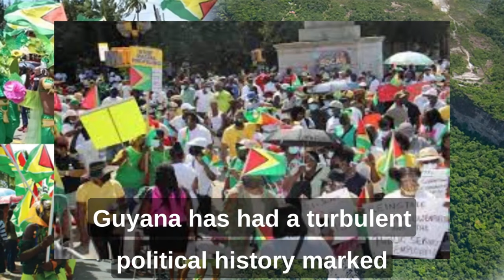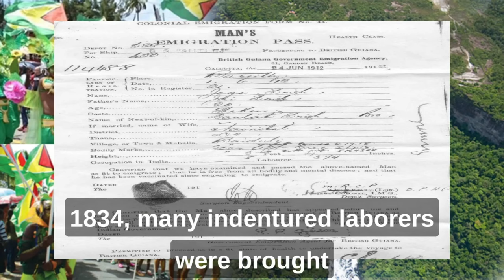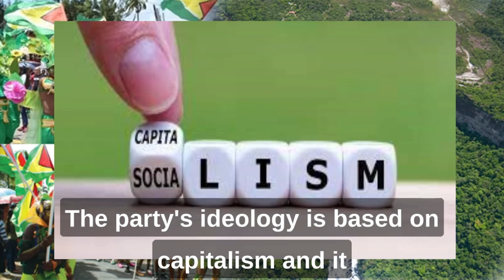Guyana To Give $100,000 To Everyone Over 18